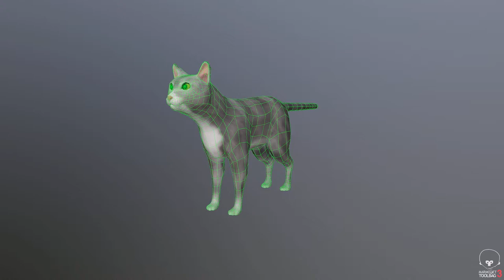Stylized Cat Turntable Wire